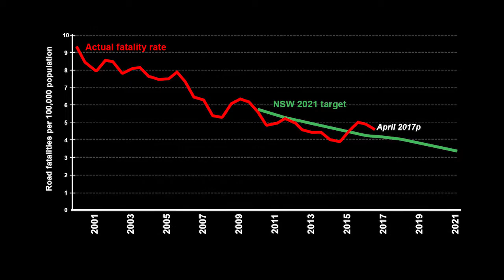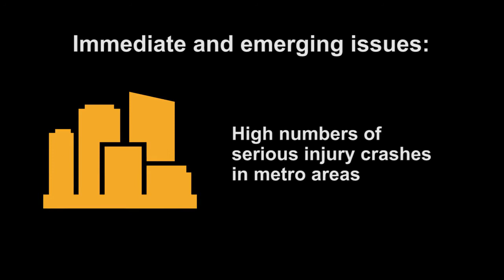Road Safety Plan 2021 Consultation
Feedback is being sought from stakeholders and communities across NSW to ensure the most effective actions are in place to meet the Road Safety Strategy 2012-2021 targets for reducing deaths and serious injuries on the State's roads. Public forums are being held in several locations across NSW during May 2017.